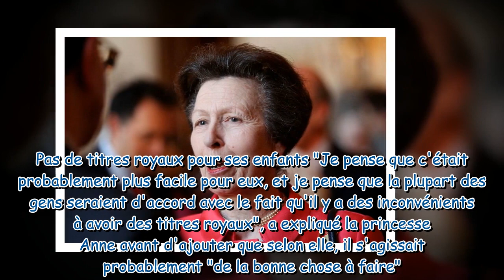Meghan Markle et le prince Harry : le soutien secret de la princesse Anne pour le Megxit